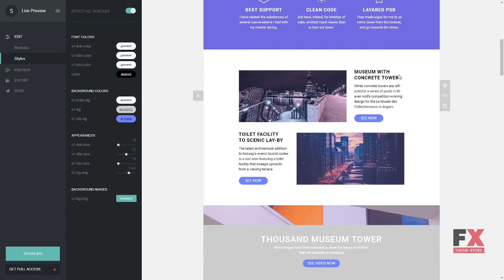Sylvia -“ Responsive Email + StampReady Builder and Mailchimp Editor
Columns 3

 Layout Responsive

 Tags activecampaign, campaign monitor, constant contact, corporate email, creative email, email builder, freshmail, hybrid coding, icontact, mailchimp, marketing newsletter, multipurpose email, outlook, responsive, stampready